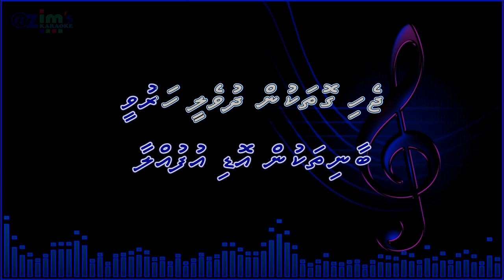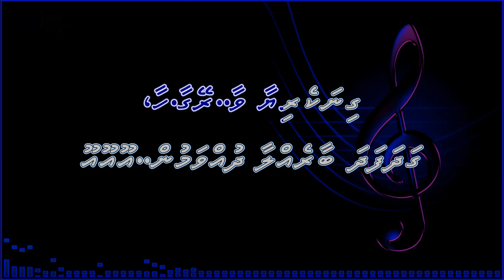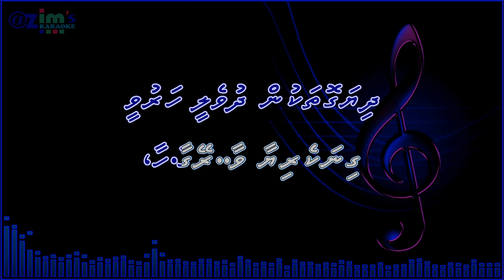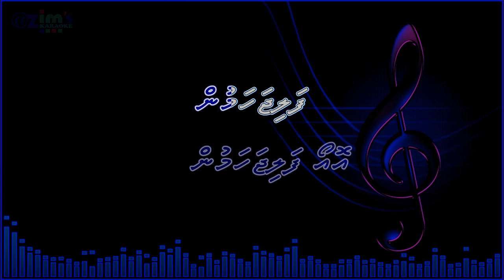Ginakeriya Vaareygaa karaoke by @zim's Karaoke ( With vocal guide )